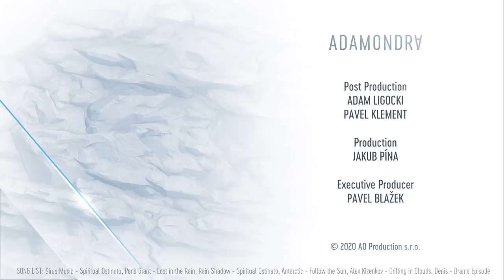Adam Ondra #51: Croatia Climbing Road Trip 1/2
Every year in late January or early February, I set off for a rock climbing trip. Mostly we head out to Catalunya, Spain, and this year it shouldn't have been any different. We scheduled a visit to my coach Patxi Usobiaga and his awesome family for five days while climbing in the areas around his house. Bad weather forecast forced us to change our plans and we drove to Croatia instead. We were treated very well with perfect weather and good climbing. I had just finished my speed climbing training, so it was not about sending hard. I was aware my shape would not be the best so we were mostly just enjoying ourselves while climbing nice routes.

Credits:

Story by
ADAM ONDRA

Directed by
LACO KORBEL

Camera
PAVEL KLEMENT
JAN ŠIMÁNEK

Post Production
ADAM LIGOCKI

Production
JAKUB PÍNA
ONDŘEJ SYNČÁK

Executive Producer
PAVEL BLAŽEK